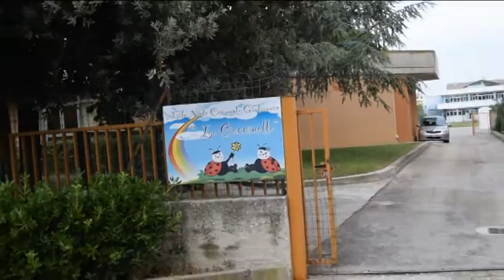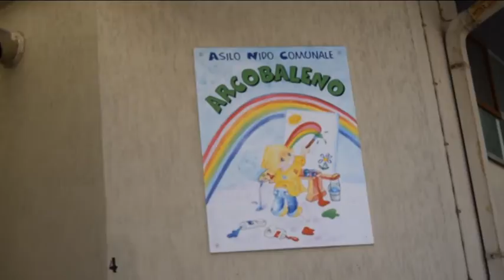Asili nido, aumentano le ore a Giulianova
Dopo essere riuscito a intercettare fondi dalla Regione il comune di Giulianova ha aumentato il numero delle ore di apertura degli asili nido comunali. Lo ha annunciato il vice sindaco Nausicaa Cameli